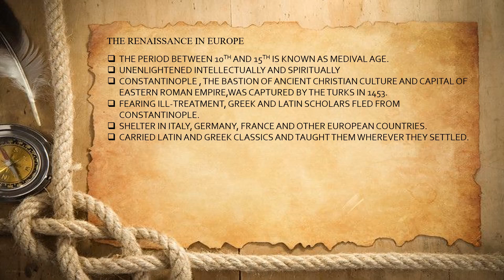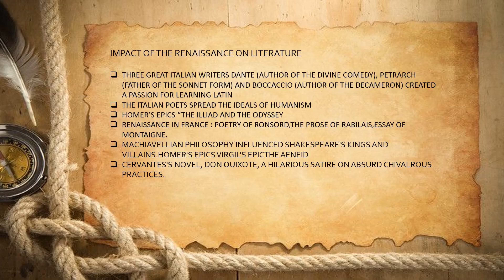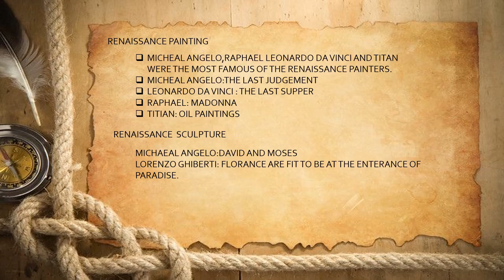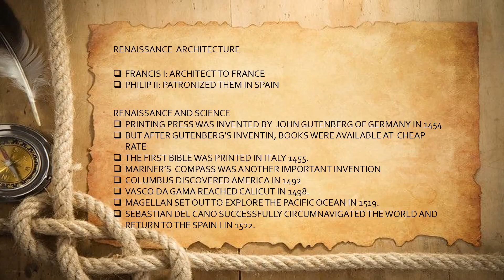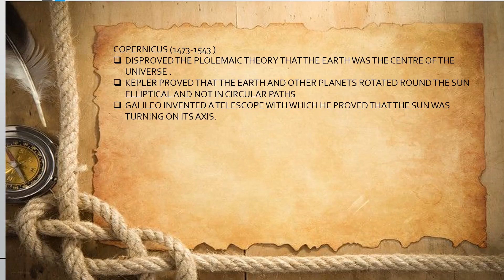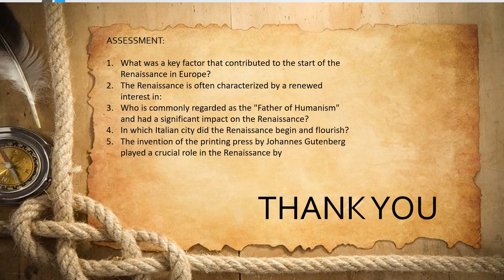The Renaissance in Europe